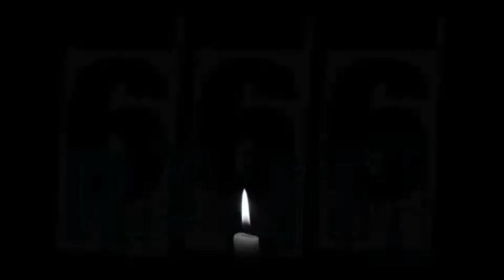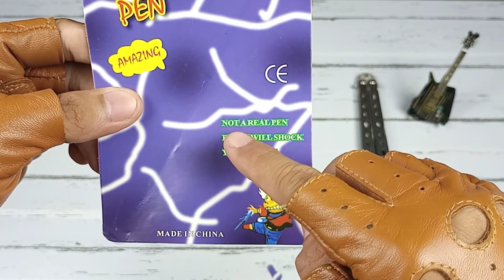Review Pulpen Anti Maling⁉️